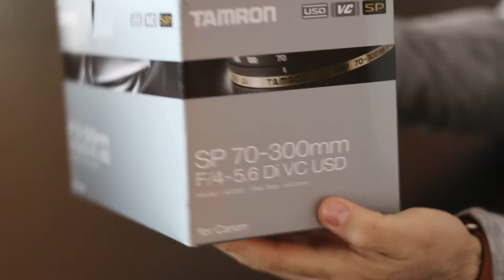Déballage Tamron Objectif SP 70-300mm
Téléobjectif de la marque Tamron SP Zoom 70-300 mm f/4 -5.6 Di VC. pour Canon , Nikon et bientôt Sony

Prix : 108 euros environs